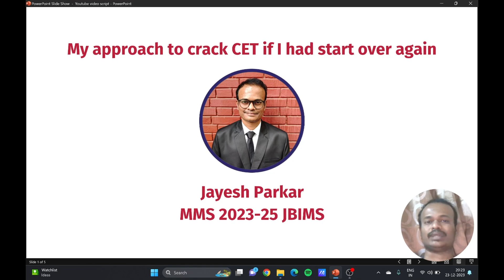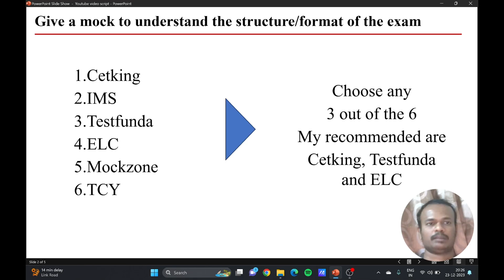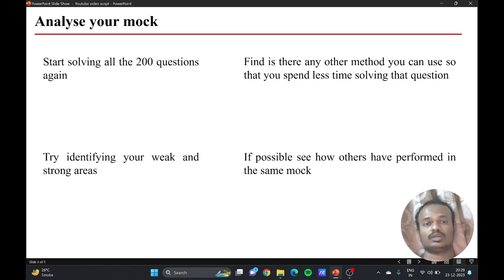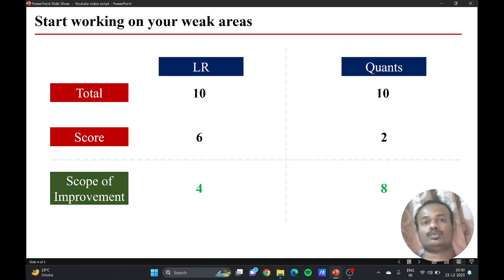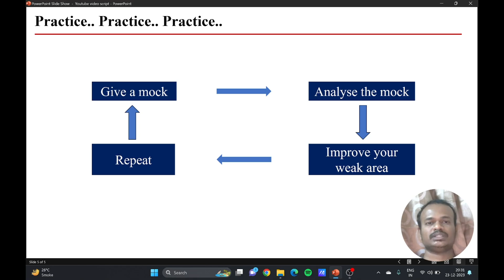How I will crack CET if I had to start over again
In this video I am explaining how I will start my preparation journey if I had to start preparing for MBA CET exam from scracth.